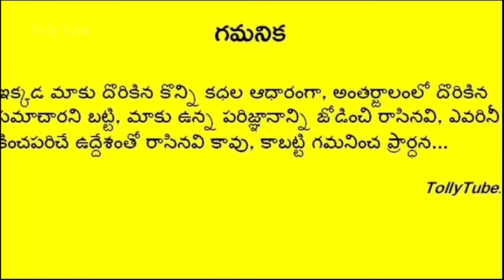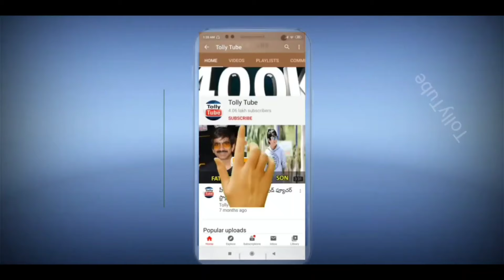ఒకప్పటి ఈ చైల్డ్ ఆర్టిస్ట్ గుర్తున్నాడా? ప్రస్తుతం ఇతను ఎంతలా మారిపోయాడో తెలుస్తే నోరెళ్ళబెడతారు!!